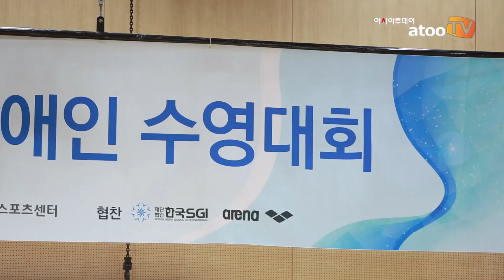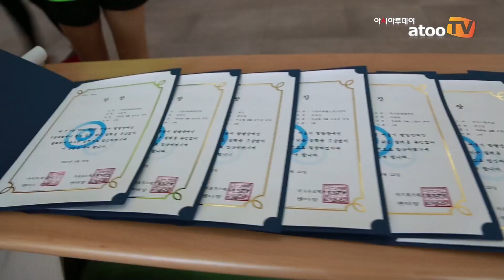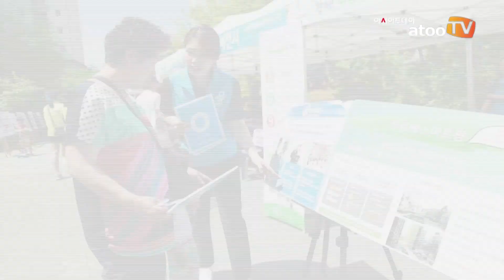서울시, ‘2019 제6회 서울시 발달장애인 수영대회’ 성황리 개최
아시아투데이 박상만 기자 = ‘2019 제6회 서울시 발달장애인 수영대회’가 22일 오전 서울 마포구 마포푸르메스포츠센터에서 개최됐다.

이날 개막식에는 백경학 푸르메재단 상임이사, 조영수 마포푸르메스포츠센터장, 육영숙 성신여자대학교 운동재활복지학과장, 배형우 서울시 복지정책실 복지기획관, 정미경 서울시 장애인부모연대 마포지회장, 홍성필 아시아투데이 편집국장, 이재덕 고양시 재활스포츠센터 팀장, 단체·개인으로 참가한 선수와 지도교사, 보호자 등이 참석했다.

대회는 연령대별로 자유형, 배영, 평영, 접영 등이 진행되었고, 초보자를 위한 희망수영도 함께 진행됐다. 희망수영은 보조기구·보호자의 도움을 받아 진행하는 종목으로 ‘발달장애인의 생활체육 참여 기회 확대를 통해 모두가 참가해 즐길 수 있는 아름다운 축제의 장’이란 취지에 맞추고자 작년부터 진행되고 있다.

한편, 수영대회가 열린 마포푸르메스포츠센터 1층 후문에 위치한 월드컵파크 10단지 장터에서는 ‘발달장애인 수영대회와 함께 나누자, 놀자’를 주제로 한 부대행사가 진행됐다.

부대행사장에서는 발달장애인의 읽기 쉬운 도서 전시, 장애인 스포츠 체험, 뉴스포츠 체험, 장애 인식 개선 캠페인, 바른 언어 문화 개선 캠페인, 체성분 분석 및 체력 측정 등 다양한 부스를 운영해 장애인과 비장애인이 함께 즐길 수 있는 축제의 장을 마련했다.